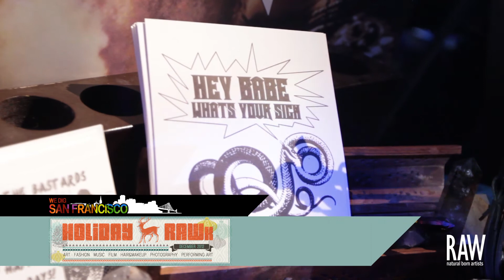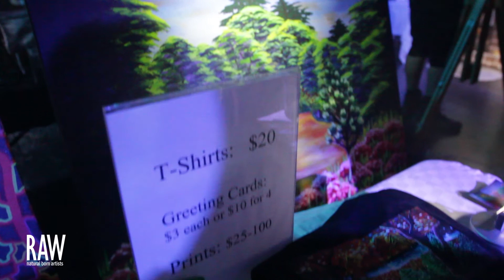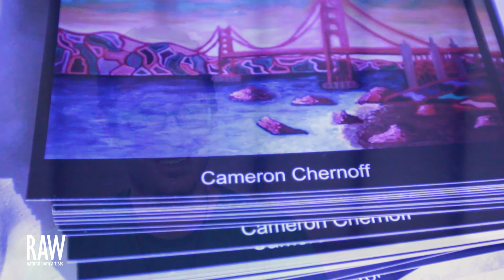Cameron Chernoff at RAW:San Francisco Holiday RAWk 12/12/2012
RAW:San Francisco "Holiday RAWk"

*video shot by Kevin Jones & edited by AXYZ3 for RAW:natural born artist